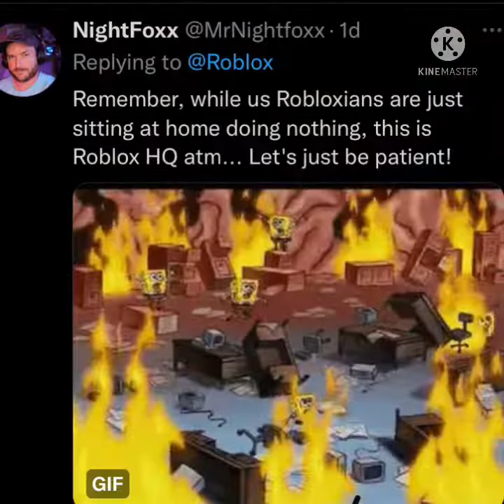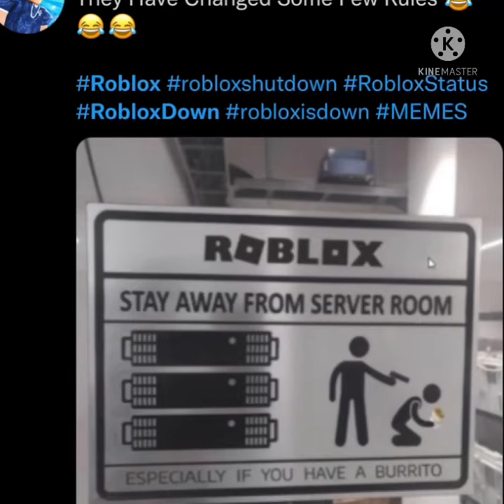Roblox Maintenance in a (nutshell) be like:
NOOOO ROBLOX IS GONE

KSKSJJSJSKAKAKAKAKKAAKAKAKA

LIKE AND SUB PLZZZ

KZHZJNZBANSBSJSHUQTSWI IT ISEOOEIWOIW WIWOWOIWOWWIWWIWWYYYYYWYWUN